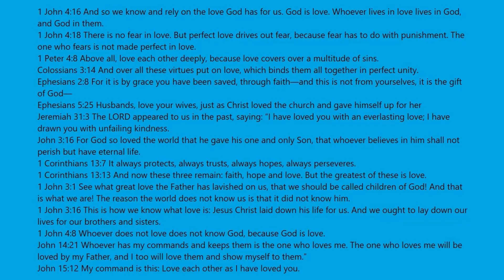I Just Can Not Grab It in Tower Of Hell